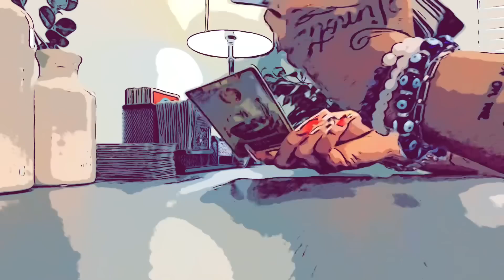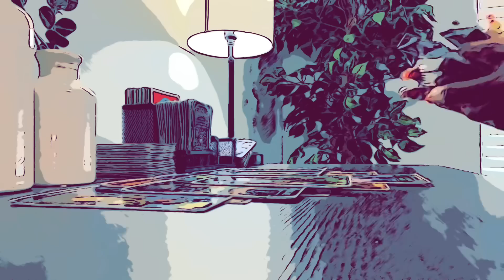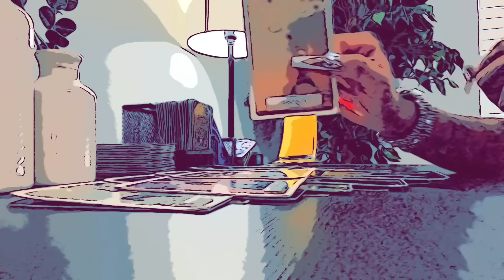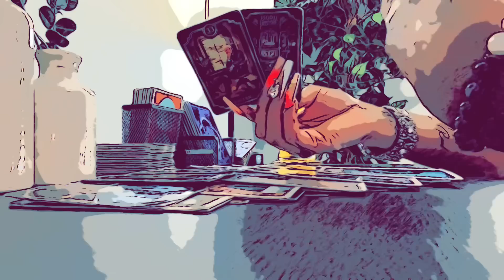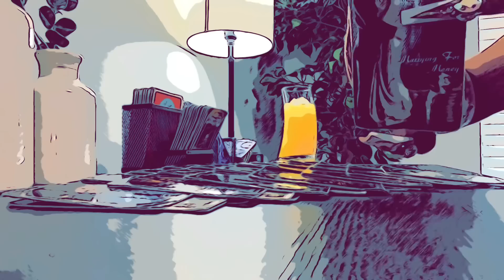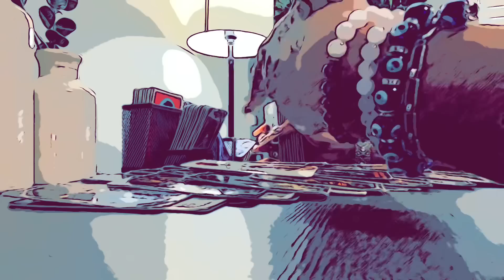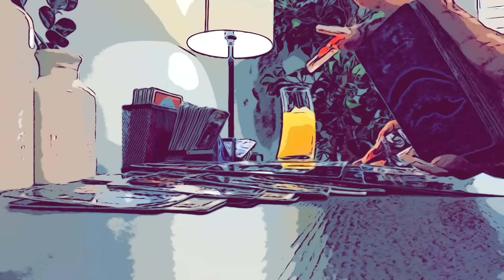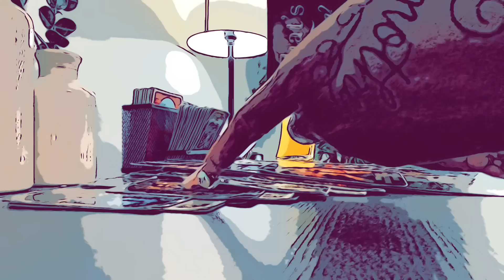THIS FAMILY REPUTATI0N IS ON THE LINE🥵🥵